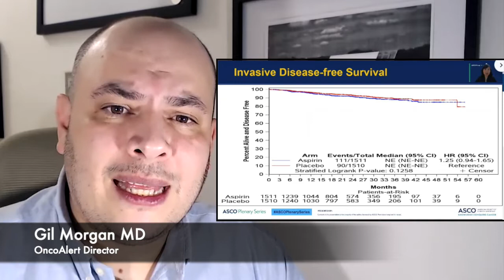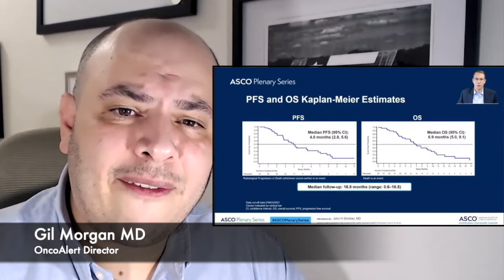The ASCO Plenary Series February 15, 2022 Video Recap from OncoAlert